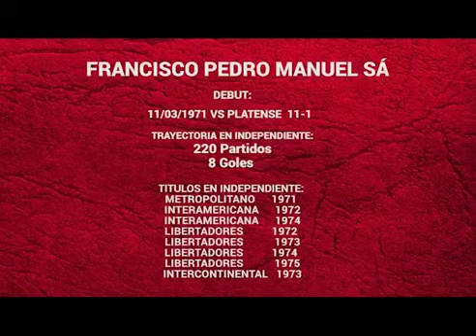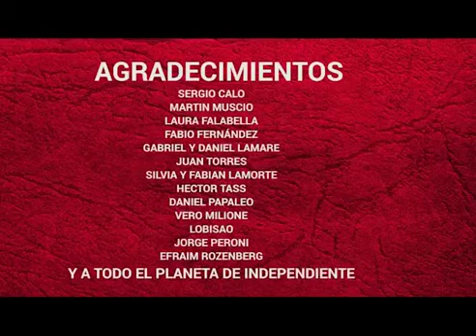PANCHO SÁ en La Cocina del Rojo - Programa 21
¡No te pierdas la edición 21 de La Cocina del Rojo, con Pancho Sá como invitado especial!